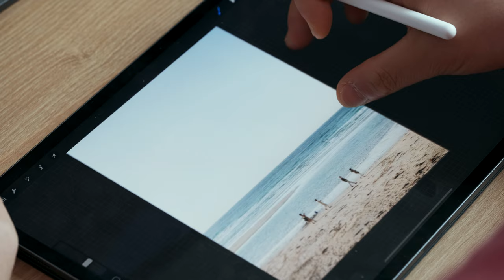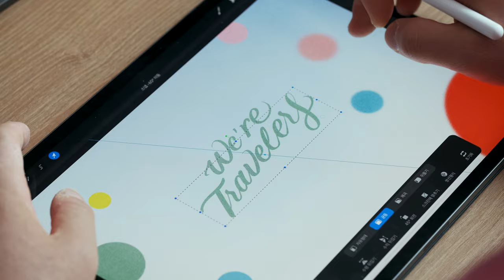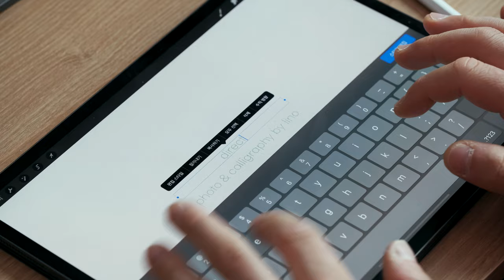[프로크리에이트] 내가 찍은 사진과 글씨로 영화포스터처럼 만들어보기 (Procreate Digital Lettering & illustration Artwork)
요즘 저는 사진작업을 활발하게 하고 있는데요.
제가 찍은 사진과 함께 저의 본업인 디자인과 캘리그라피를 결합하여
영화포스터처럼 만들어보는 작업들을 하고 있습니다.
어떤 컨셉을 잡을까, 어떤 분위기를 내면 좋을까 라는 고민을
사진과 글씨를 통해 모두 하면서 멋진 결과물을
만드는 것은 참어렵네요.
여러분도 아이패드가 있다면 여러분이 찍은 사진에
글씨 또는 디자인을 통해 한 편의 영화포스터처럼 만들어 보세요!
✔ Tool
Program : Procreate
Brush : Lino Brush Set
✔ Gear
Camera : Fuji X-T4
Lens : Fujinon  XF 80mm F2.8 Macro
Edit : Adobe Premiere Pro CC

✔ 문의
Music.
LoganPilcher - "Even Kill"